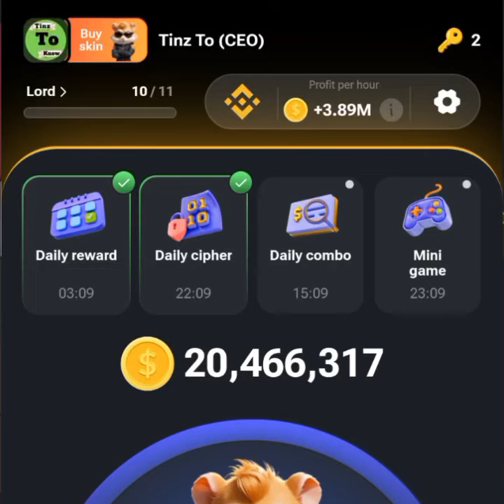How Play and Unlock Hamster 🐹 Mini Game | Get Key 🗝️ today 22 July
𝓨𝓸𝓾𝓽𝓾𝓫𝓮 𝓢𝓮𝓪𝓻𝓬𝓱

Your level of success in achieving results as mentioned in this video will depend on your skills, consistence, patience and knowledge.
The information we provided in this video is accurate,
but we can not ensure that the websites/mobile applications mentioned in this video are free from errors.
This channel strongly advised you to do your research before investing or joining any of these platforms.